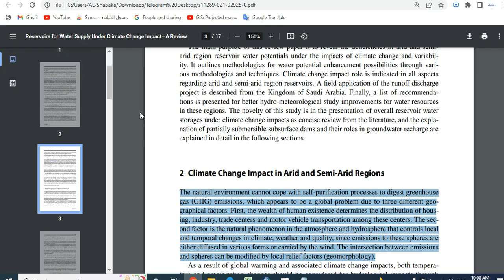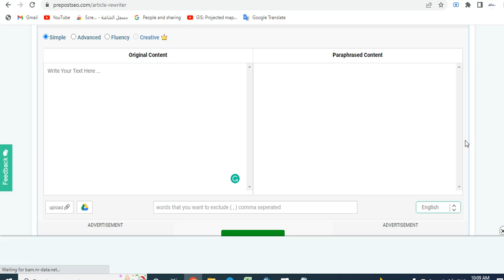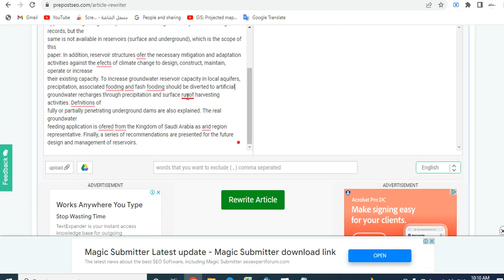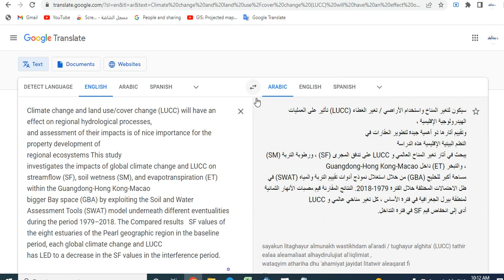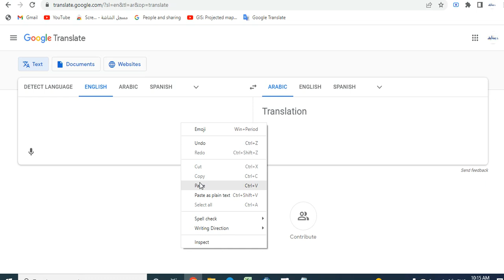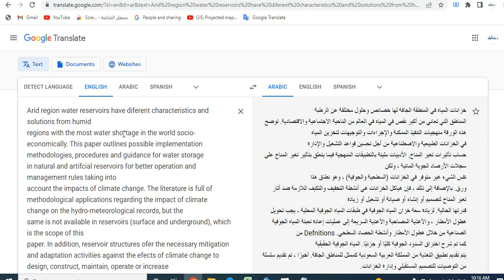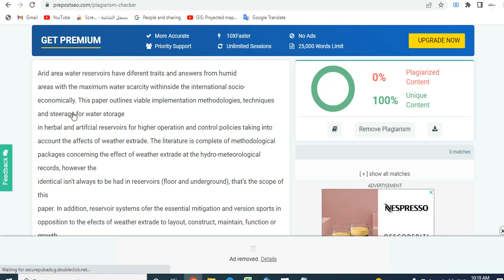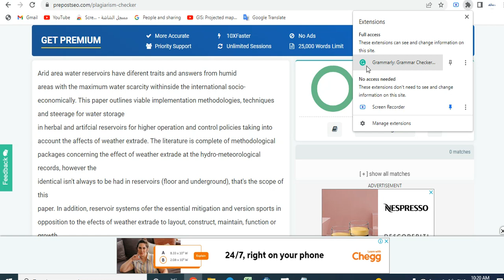Article Rewriter and Plagiarism Checker